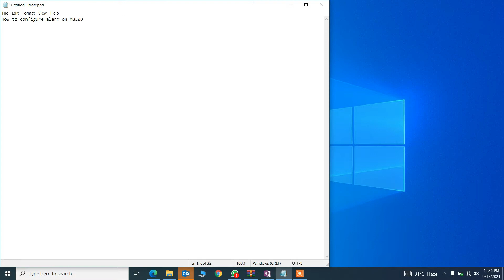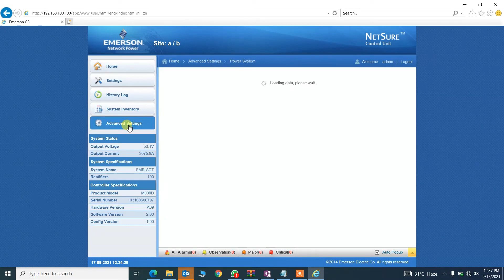Emerson Rectifier Controller M830D Alarm Configuration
Here, you'll find a diverse range of captivating content that will keep you entertained and informed.

At our channel, we strive to deliver high-quality videos that cater to a wide audience. Whether you're a tech enthusiast, a fashion lover, or simply seeking some good laughs, we've got you covered.

Our team of dedicated creators works tirelessly to bring you engaging and visually stunning videos. From in-depth product reviews and tutorials to hilarious skits and vlogs, we've got something for everyone.

With our commitment to professionalism and excellence, we guarantee a seamless viewing experience. Our videos are meticulously edited and crafted to ensure maximum enjoyment.